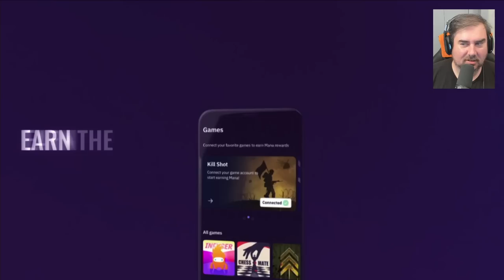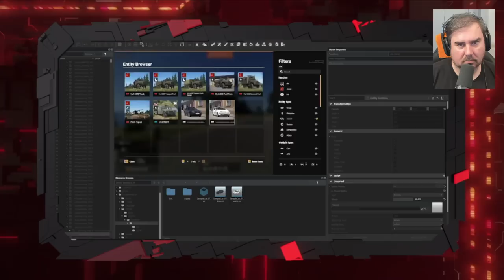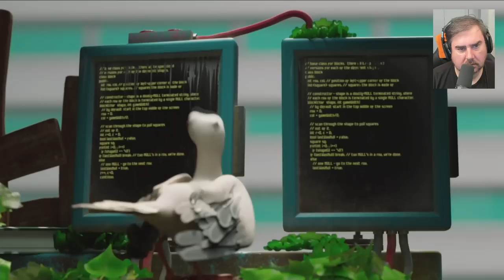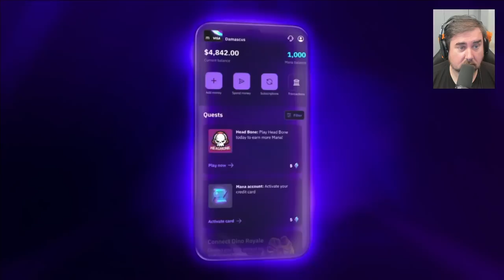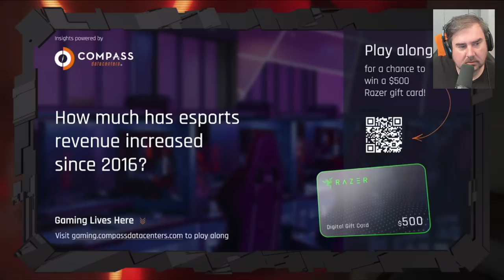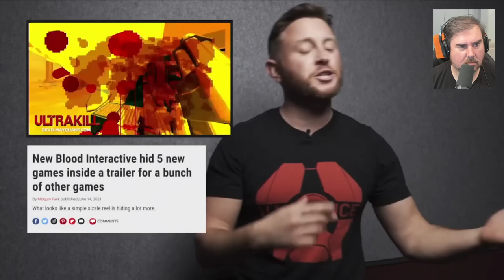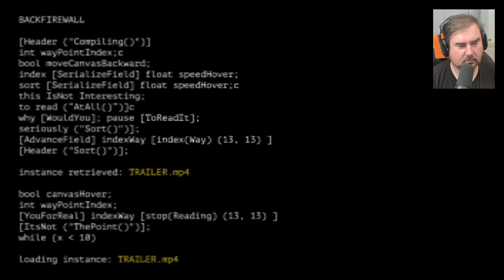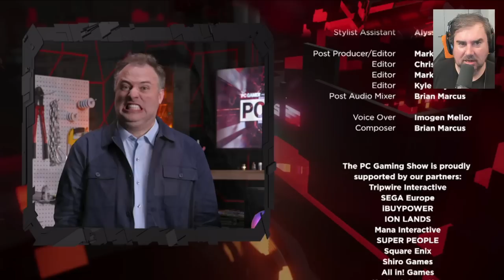Jeff Gerstmann Watchalong: PC Gamer's PC Gaming Show 2022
Hey, there's a System Shock trailer in here! Check out that, Demonschool, and more with me!